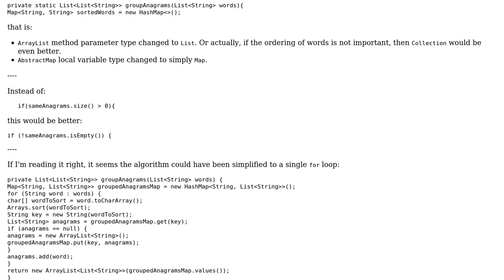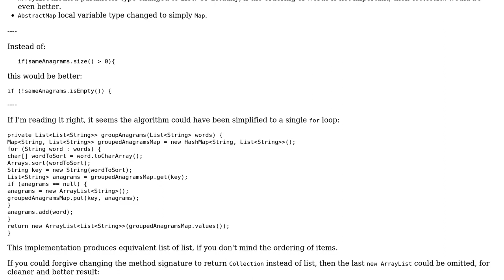Grouping Anagrams (2 Solutions!!)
Grouping Anagrams

With thanks & praise to God, and with thanks to the many people who have made this project possible! | Content (except music & images) licensed under CC BY-SA | Music | Images & others | With thanks to user janos user bazang user Akshay and the Stack Exchange Network Trademarks are property of their respective owners. You are responsible for your own actions.